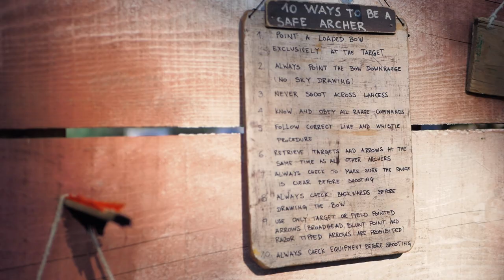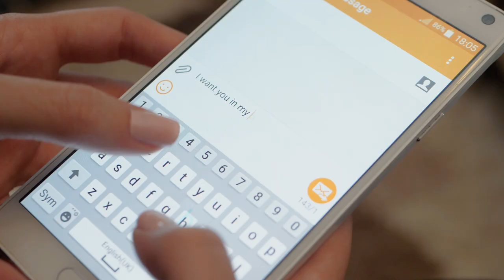KID VIBES FEAT. ROXANA - CALL ME CRAZY (OFFICIAL VIDEO)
Produced by: Kid Vibes & Roxana
Back Vocals: Valentina Stupar, Studio VD
Harp: Obadias Guerra

➥ Actors: Nina Jaković and Uroš Aleksandrić
➥ Locations: Beograd, Zemun :)
➥ Additional photo equipment: Stefan Kexi Jovanović